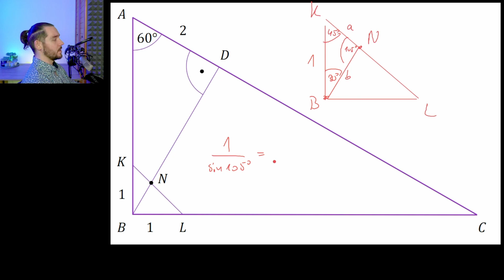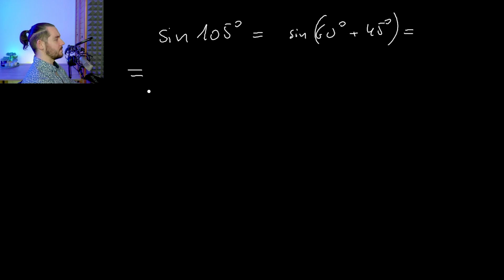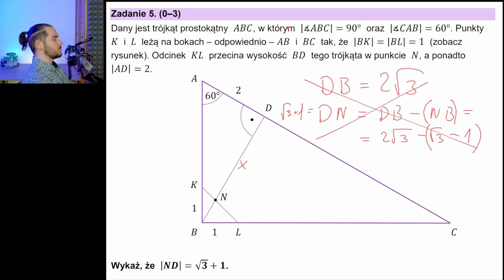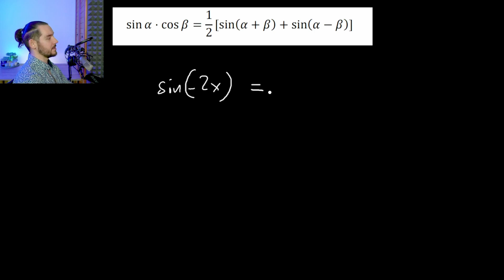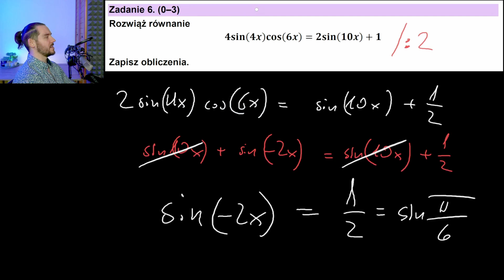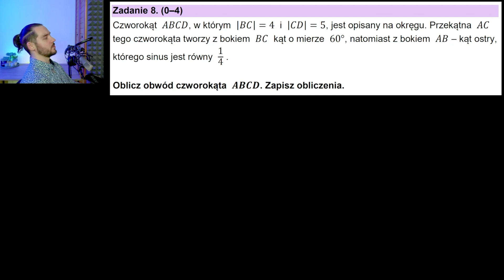Czy to łatwe i proste? Matura 2023 zadania 5, 6, 7, 8.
👉 Proces samego rozpoznania problemów i kłopotów u ucznia oraz ich późniejszego zrozumienia jest niestety trudny i czasochłonny.
👉 Warto zająć się tym jak najprędzej, żeby nie zmarnować możliwości i potencjału do rozwoju.
👉 Specjalnie dla Ciebie prowadzę kanał, na którym za darmo możesz znaleźć ogromną ilość wiedzy rad i doświadczenia w edukacji samej w sobie i szczególności opanowywania matematyki.
👉 Przyjemne i zabawne podejście ułatwi Ci pracę i zdobywanie nowych umiejętności.
👉 Szkoła nie jest w stanie pomóc Ci z Twoim rozwojem matematyki?

👉 Łap gotowe już arkusze i zadania, których rozwiązania oraz łatwe i proste tłumaczenie znajdziesz w linkach niżej:

🔴 MATURA PODSTAWOWA
🔴 MATURA ROZSZERZONA
🔴 EGZAMIN 8 KLASISTY

💯💯💯💯Zainteresowany lekcjami indywidualnymi? Daj znać na:
Korepetycje online - grupowe i indywidualne - kontakt meilowy:

⚡ Śledź kanał po więcej ciekawych rozwiązań! ⚡